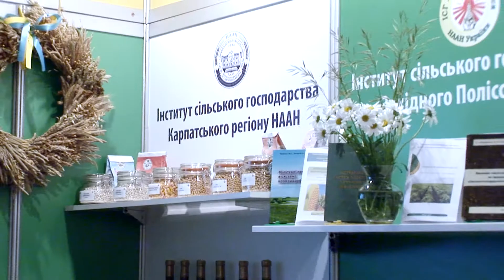Агропромислова виставка «АГРО-2021». Керівник Західного наукового центру НААН Олег Стасів